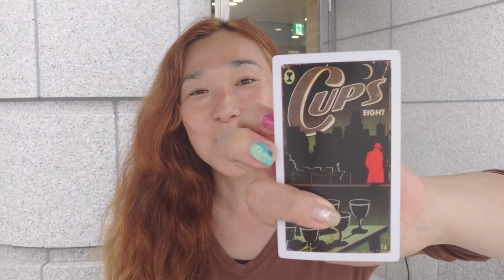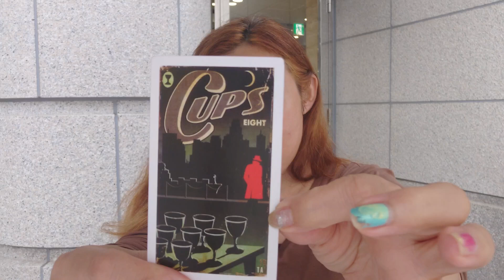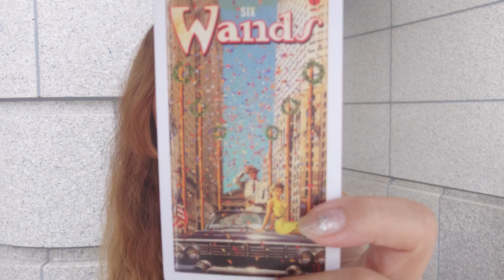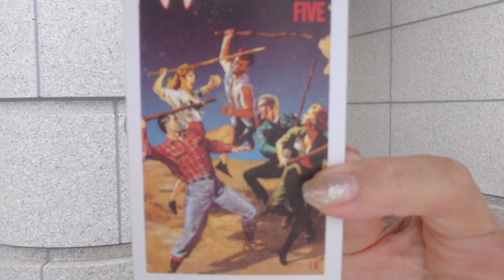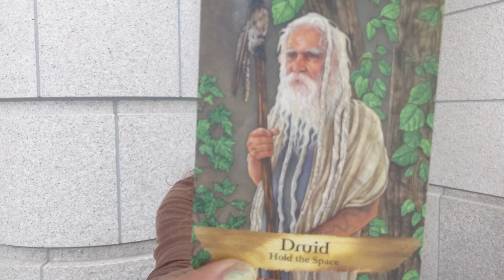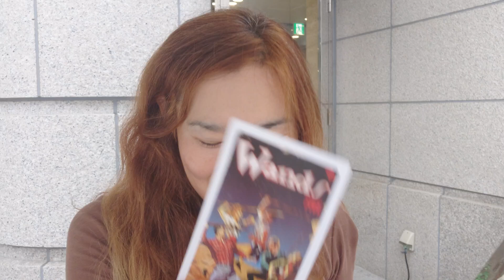山羊座 11月 デイジーの本気で生きる人の為の叱咤激励タロット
みんなー！
美人芸人デイジーを応援して運気回しちゃおうね！

【お笑いライブや個人鑑定などはこちらから】
🦠事務所ライブは12月7日！応援よろしくね！

日頃の私を垣間見たい方へ
【✳️デイジーInstagram】

スピリチュアリストとしての感性を歯に衣着せぬ鋭さで投稿中
【🌶Threads】

美人芸人としてのコミカルな日常を音声で
【stand.FM】

ぜひみんなのスタイルにあったSNSで
デイジーを楽しんでね！